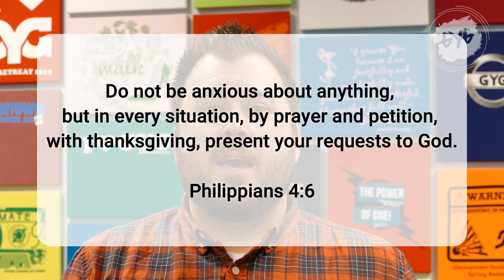GYG Online Resource Update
We have a lot planned for the coming weeks and want to make sure that you and your family have the tools you need to grow closer to God!